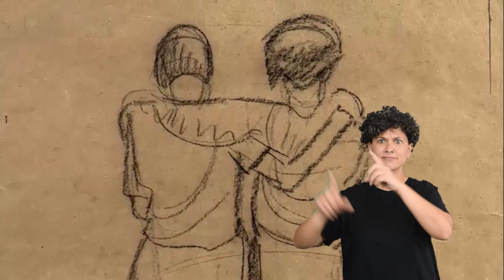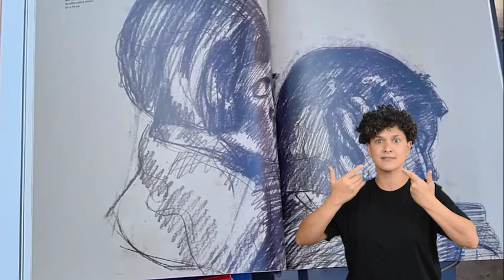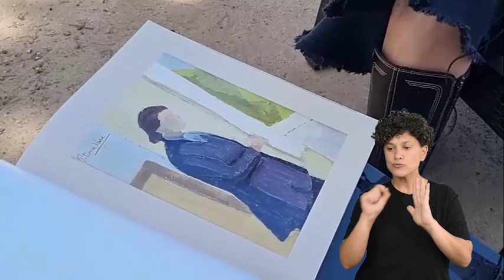Entrevista a Mª Eugenia Grau sobre Petrona Viera; Museo de Artes Visuales.